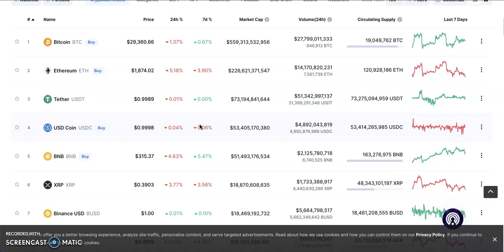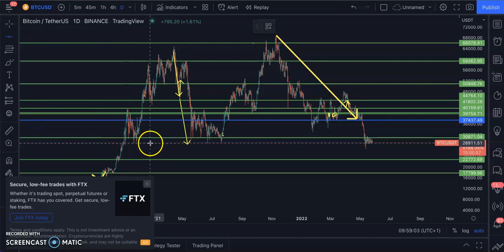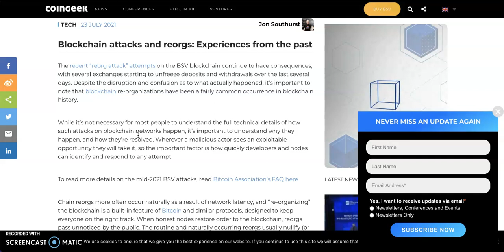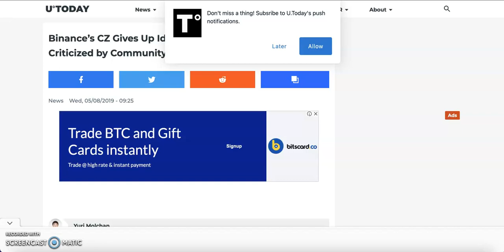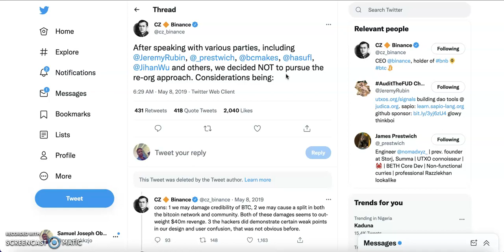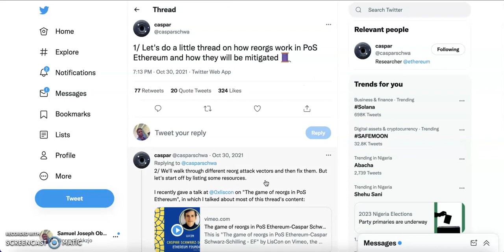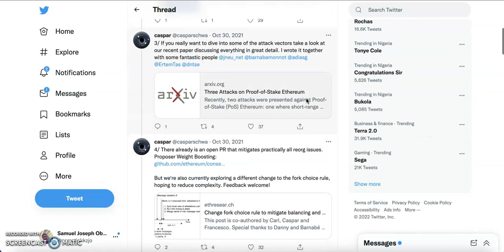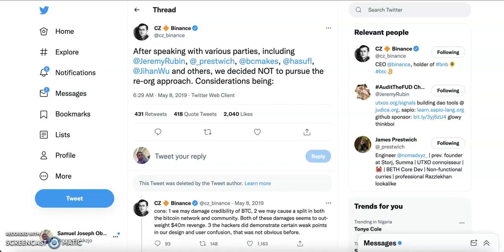Ethereum Beacon just had a Fatal Issue, Should You be Concerned? (Reorg)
5. Don't lose your bitcoin and altcoin to Govt and exchanges, store it in a private wallet

USDT TRC20 Address: TDPy8oRHCqtKmkCDVa2Ca1iuTqyugU3nGD
Bitcoin: 17etu8eYhZV3kFtNTWPRUnwixZDQb5ECzZ
Ethereum: 0xf22d3462503b7bf47f60274c43e5a22a04a4a570